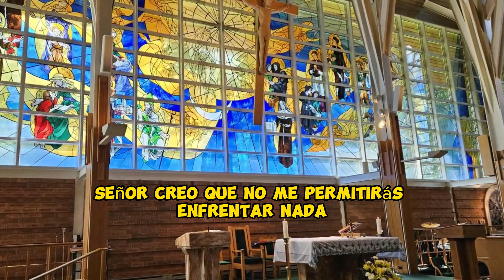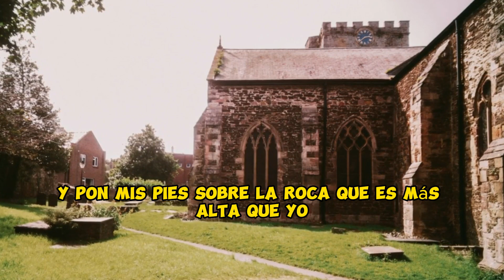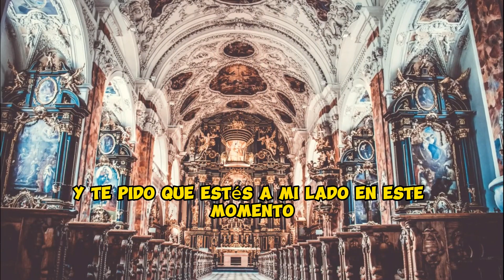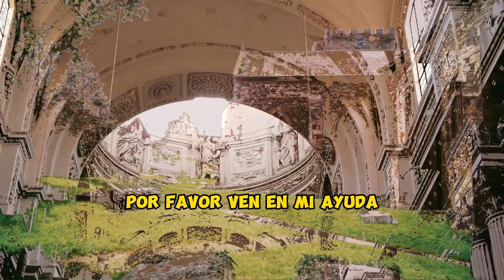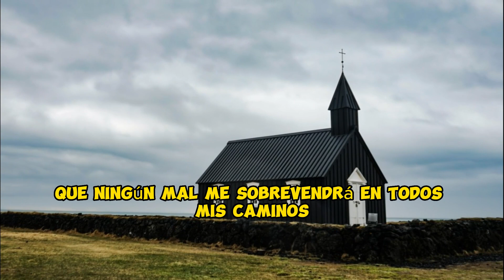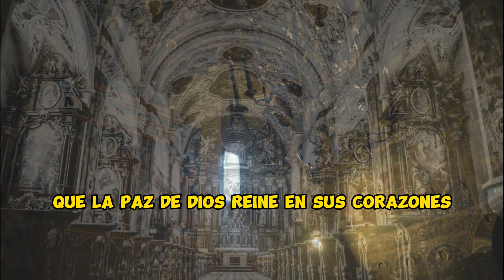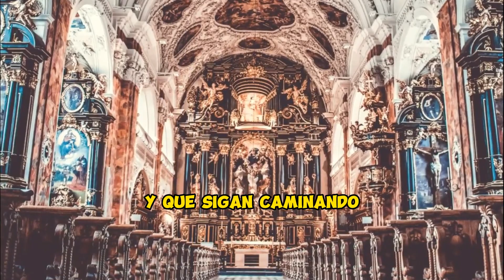DIOS TE DARÁ UN MILAGRO EN 2 MINUTOS 🙏🌈🌼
después de hacer esta poderosa oración milagrosa

¡Bienvenidos al canal Alas Divinas! En este emocionante video, te traemos una poderosa oración milagrosa que te conectará con el poder divino en tan solo 2 minutos. Si alguna vez te has sentido abrumado por las dificultades de la vida o has buscado un milagro que cambie tu situación, esta oración es para ti.

Nos dirigimos al Padre celestial, quien es el Dios de todas las posibilidades. No importa cuán grande sea la montaña que enfrentes, esta oración te ayudará a entregársela a Dios para que Él luche tus batallas y te lleve a la victoria en todas tus empresas.

Creemos en la promesa de que Dios no nos permitirá enfrentar nada que no podamos superar, y en este video, te guiaremos a través de una oración basada en 1 Juan 5:14. En esta Escritura, se nos recuerda que podemos confiar en la presencia de Dios y tener la seguridad de que nos escuchará cuando le pidamos algo que esté de acuerdo con Su voluntad.

Prepárate para experimentar una conexión profunda con lo divino y recibir el milagro que has estado esperando. ¡No te pierdas esta oportunidad de transformar tu vida en solo 2 minutos!